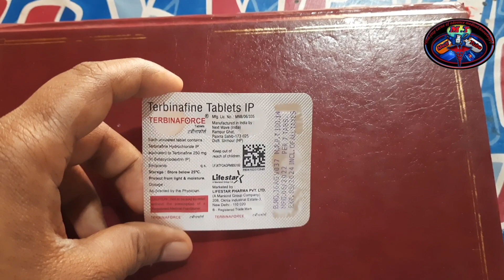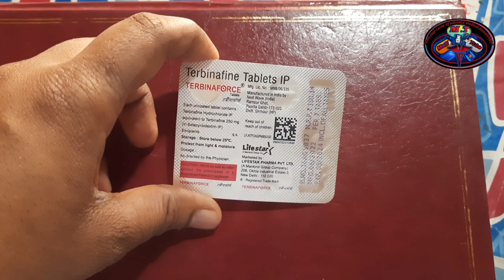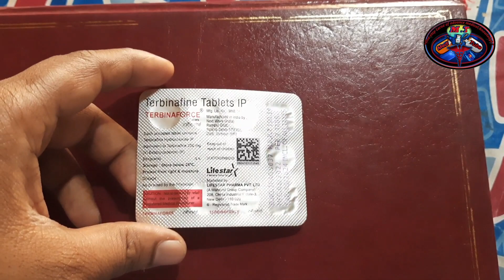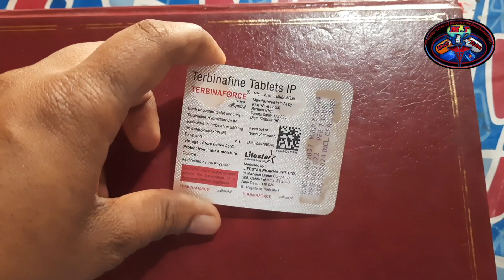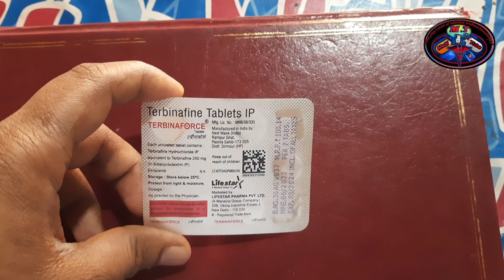Terbinaforse Tablet use Dose side-effects/Terbinafine Tablet use in hindi/Best anti fungal medicine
This video contains information about Terbinaforse/Terbinafine Tablet.

keywords..
fungal infection
skin infections
terbinafine cream
terbinafine 250 mg
fungal infection treatment
terbinafine tablets ip 250 mg
terbinafine hydrochloride cream
terbinafine side effects
terbinafine tablets usp 250 mg
terbinafine dose
terbinafine tablets ip 500mg
terbinafine mechanism of action
terbinafine tablet uses
terbinafine 250mg tablets
terbinafine cream uses